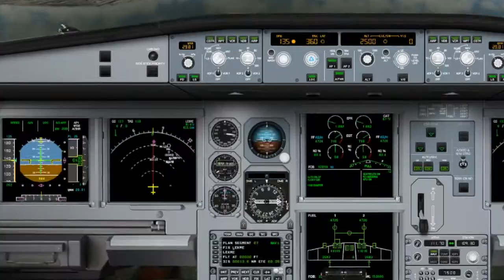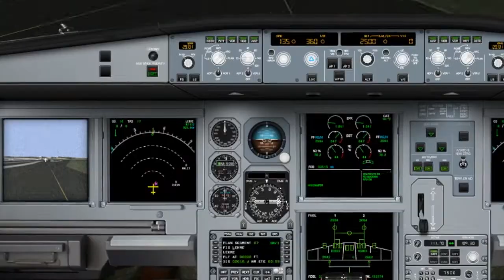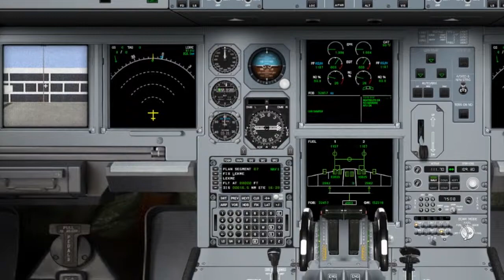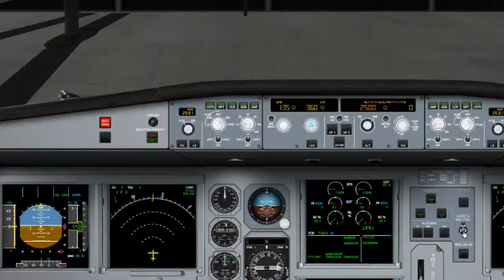Princess Juliana Intl-Honolulu Intl on N380HA of Hawaiian Airlines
I dedicate this video to Coco, may she R.I.P.
Singer: Eric Lapointe
Songs: Donnez-Moi Du Gaz, Homme Sauvage, Moman, Faire Et Refaire, Toi et/and Je Te L'ai Juré